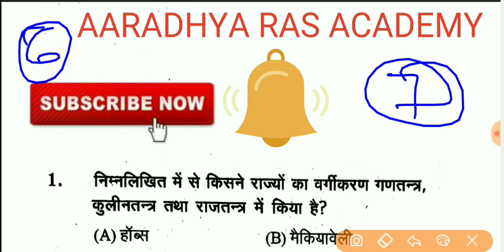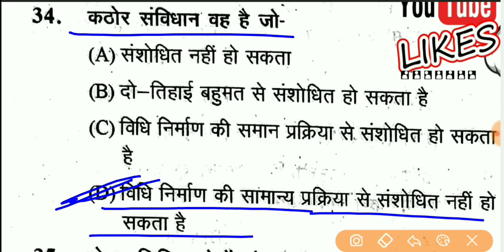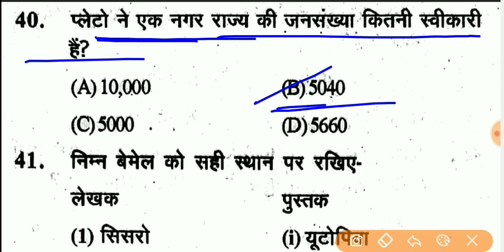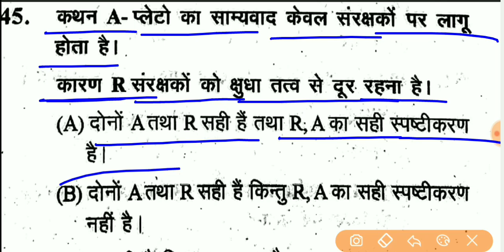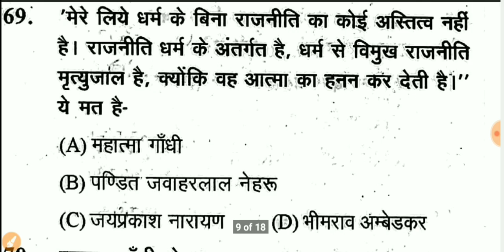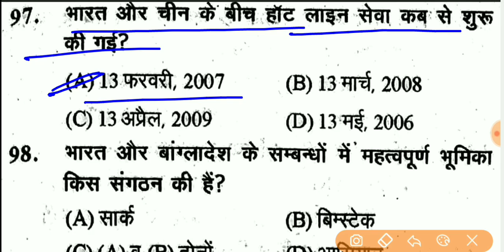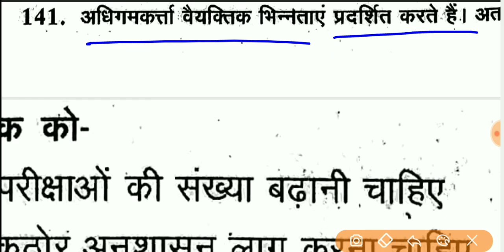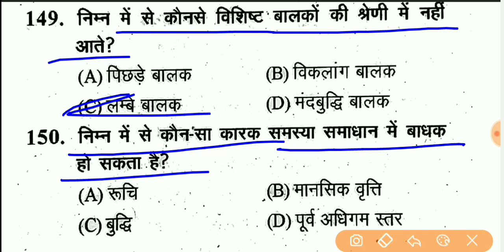1st Grade Political Science 4( राजनीति विज्ञान ) modal paper - 7 ,Full Modal Paper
नमस्कार दोस्तों ,
इस वीडियो में RPSC 1st Grade  का Political  Paper 2nd Paper का मॉडल पेपर -5 बताया गया है दोस्तों इस मॉडल पेपर को पूरा देखें और आगे और भी Subject wise टेस्ट सीरीज में आपके साथ लेकर आऊंगा |